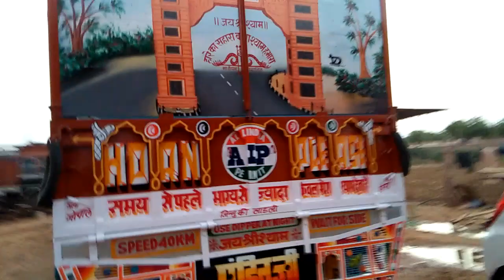Tata signa 4223 complate body review..Mahashiv motor body Jodhpur 9982763864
Mahashiv motor motor body jodhpur 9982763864